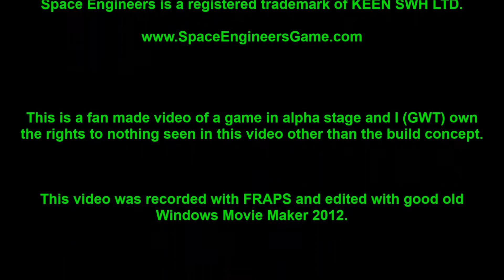Space Engineers - GWT's Weld Wall Prototype [January 1st, 2017]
My "Weld Wall" prototype in Space Engineers.